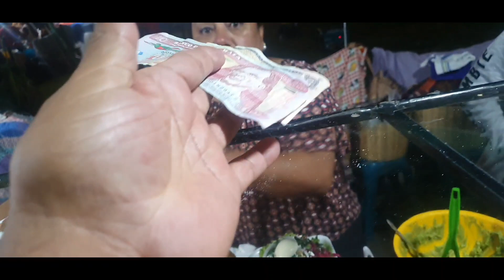Nos fuimos a conocer ANTIGUA GUATEMALA avompañenme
Continua la aventura en el país de la eterna primavera